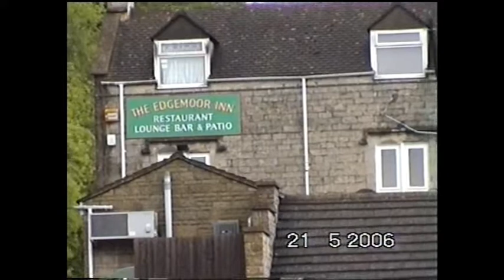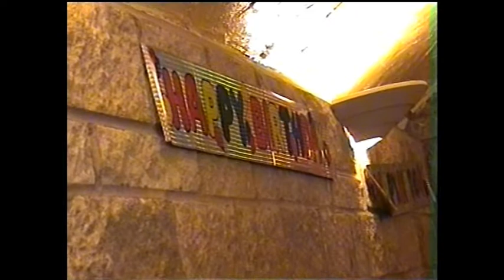Grandad 'Fletch' 92nd Birthday Dinner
A family gathering to celebrate Dad's 92nd birthday at the Edgemoor Inn, Stroud, Gloucestershire on 21st May 2006